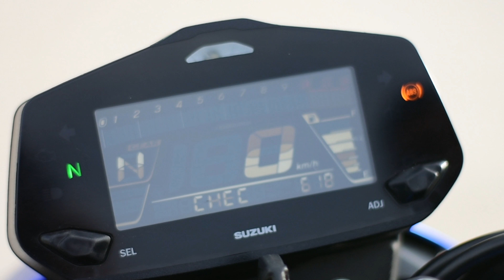[4K] ¡UNA BESTIA! SUZUKI GIXXER 250 Ficha Técnica y REVIEW 2021 | Aguacate Motovlogs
¡PORQUE USTEDES LO PIDIERON!, les traigo la FICHA TÉCNICA y una pequeña REVIEW de la NUEVA SUZUKI GIXXER 250 2021, espero que el vídeo les guste, ya saben si es así, dejen su LIKE, SUSCRÍBANSE y COMENTEN lo que gusten ;D